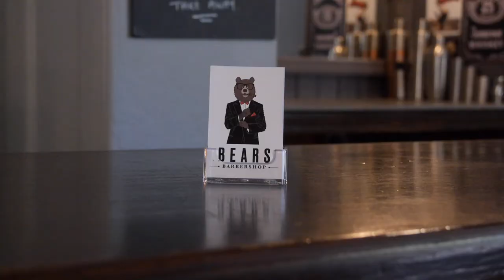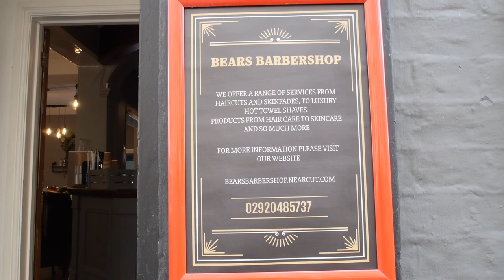Bears Barbershop Cardiff.